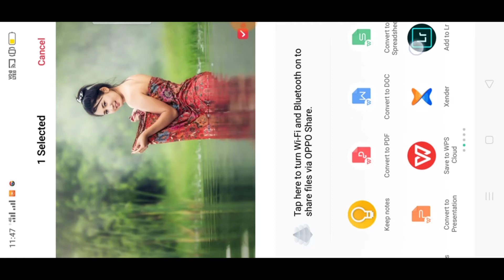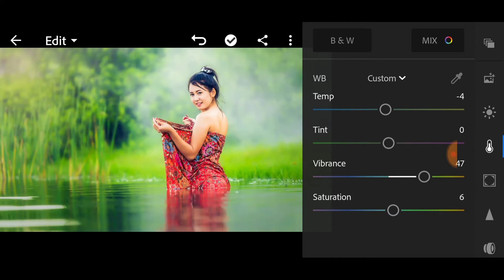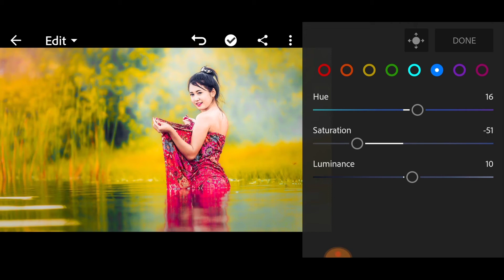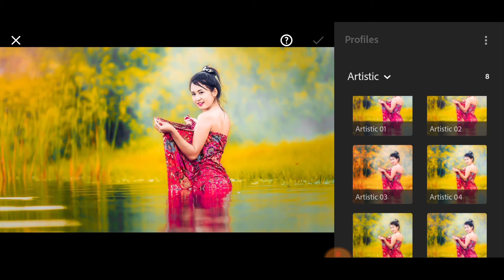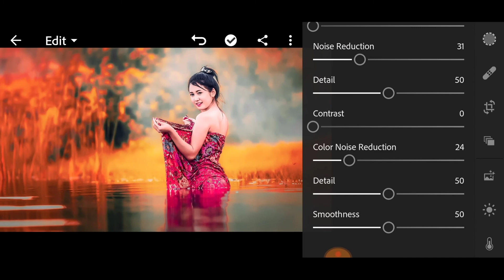Lightroom Photo Editing Tutorial Best Photo Editing 2020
PicsArt apk download

light room ke andar photo editing kaise karen
lr editing
lightroom photo editing in mobile
lightroom orange moody effect photo editing
lightroom orange effect editing
Moody Orange editing Lightroom
lightroom cc premium
how to lightroom user
how to lightroom use
lightroom best popular apps mobile photo editing
lightroom premium
Instagram viral photo editing
top photo editing

Hello friends this my channel photo editing tutorial and photography tips and tricks so